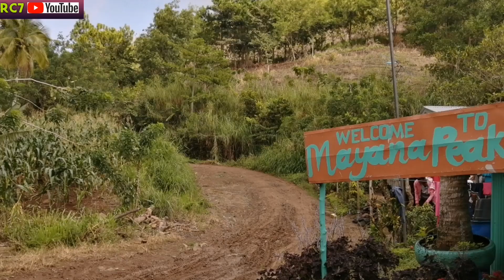MAYANA PEAK San Carlos#Travel and Escape Coffee Rides